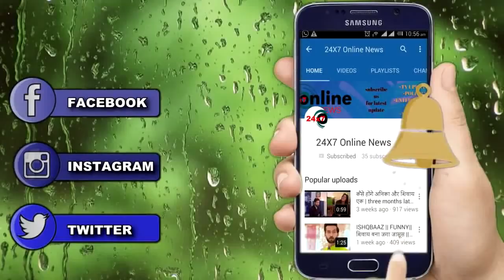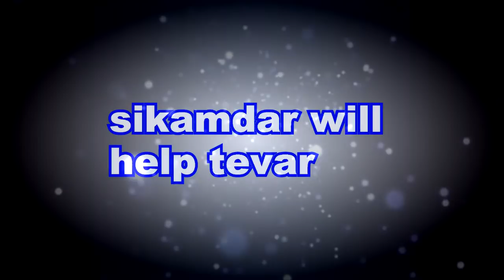Kulfi kumar bajewala || amyra नहीं देख पाएगी अपने बाबा के बेबसी बता देगी कुल्फी की सच्चाई